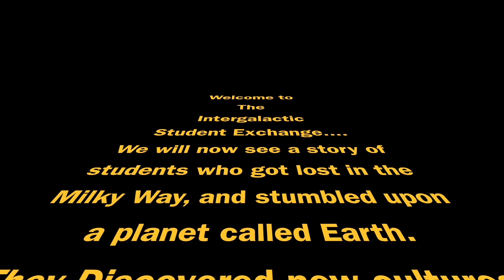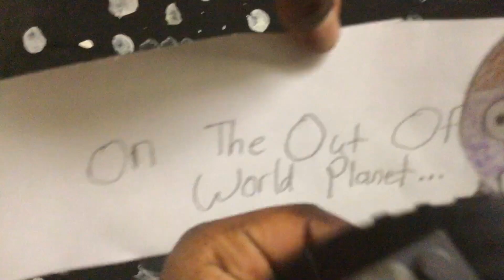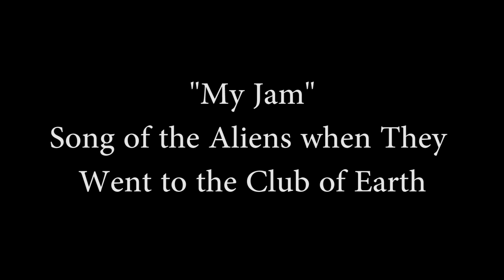Intergalactic Student Exchange (STOP-MOTION FILM)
Stop-Motion film made by students at Drew Hamilton Community Center, Harlem, NYC.